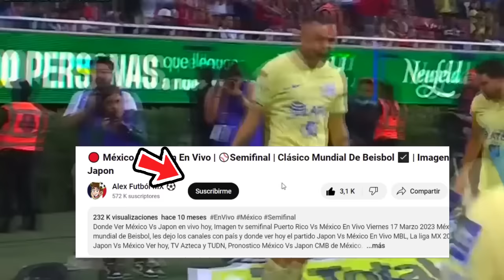🔴 EN VIVO : Pachuca Vs America |⚽ Concachampions 2024 | Fox Sports